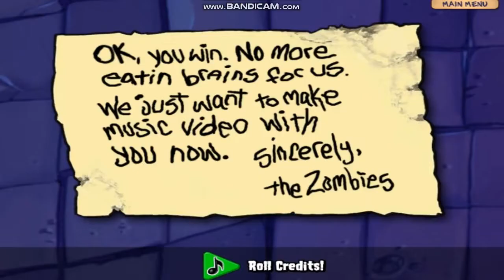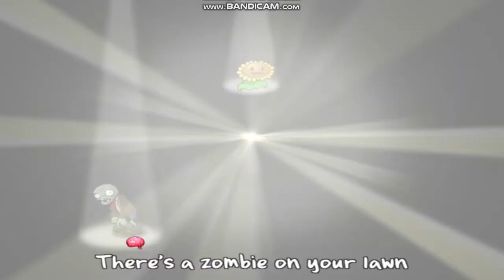[PART 3] PLAYING WITH POTATO MINES [PLANTS VS ZOMBIES]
PLANTS VS ZOMBIES
POTATO MINES